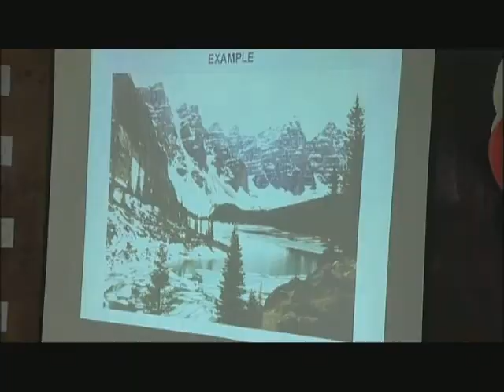Secret Men's Shed Business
A man's home maybe his castle but a group of men in Brisbane's west is proving the value of a man's shed.

Established for nearly a year - the group is following a growing social trend across Australia - with the Men's Shed Movement.

Jenna Rayner reports.